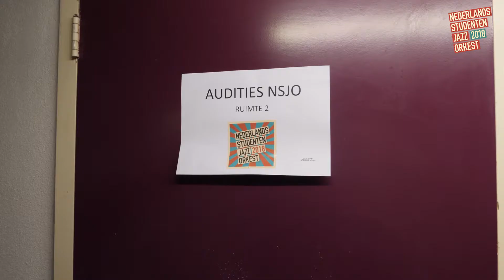Auditieweekend NSJO 2018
Op 12, 13 en 14 oktober waren de audities van het NSJO 2018! Studenten uit hele land kwamen langs om hun beste beentje voor te zetten. In december tourt de club weer langs de poptempels van Nederland met een knallende Rock-'n-Roll-tour met Steffen Morrison en Jerôme Hol. Waar ben jij er bij?

Koop nu je kaarten!

Tour                     11 – 16 december
11 december     Simplon, Groningen
12 december     Doornroosje, Nijmegen
13 december     Metropool, Enschede
14 december     TivoliVredenburg, Utrecht
15 december     BIRD, Rotterdam
16 december     Sugar Factory, Amsterdam